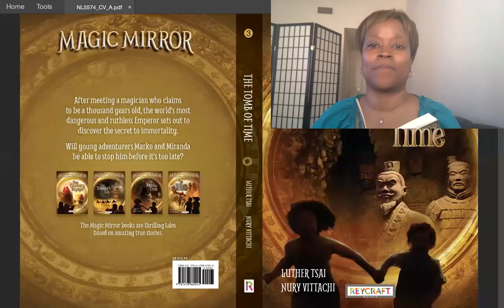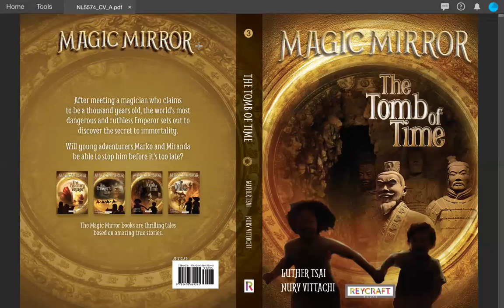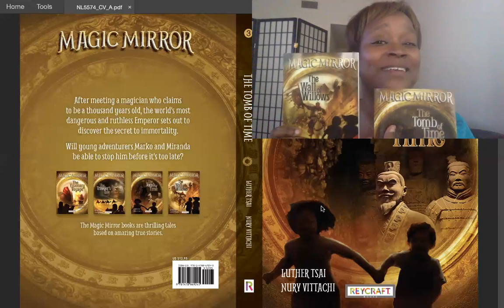Storytime: The Tomb of Time Finale Chapter with Eileen Robinson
Magic Mirror: The Tomb of Time
Written by: Luther Tsai & Nury Vittachi

After meeting a magician who claims to be a thousand years old, the world’s most dangerous and ruthless emperor sets out to discover the secret of immortality. Will young adventurers Marko and Miranda be able to stop him before it’s too late? This story is based on the true story of Chinese Emperor Qin Shi Huang who claimed to have met a thousand-year-old magician named Anqi Sheng.